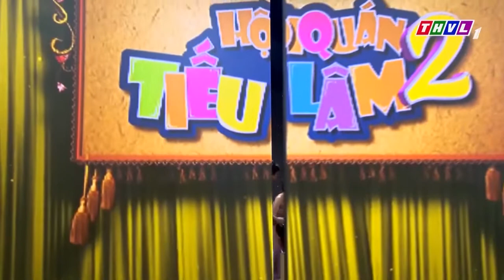Cười Đau Răng Với HÀI THUÝ NGA Nổi Như Tắc Kè Hoa Khiến TRƯỜNG GIANG HOÀI LINH Lé Mắt | Hài Thư Giãn